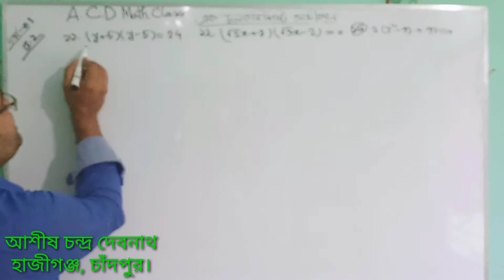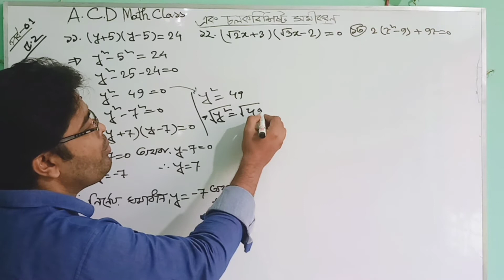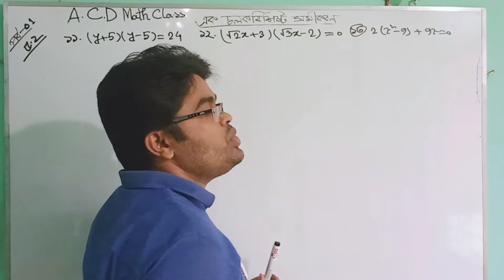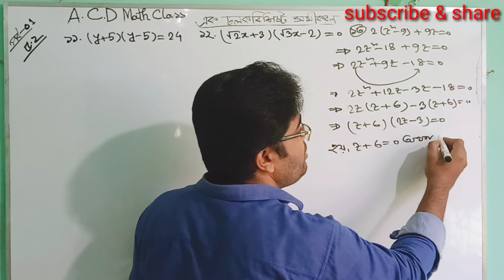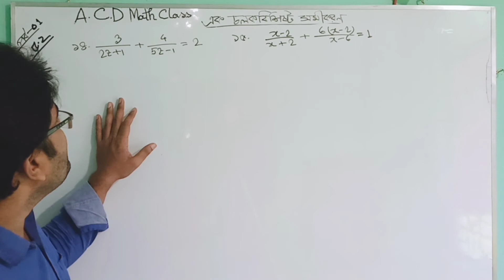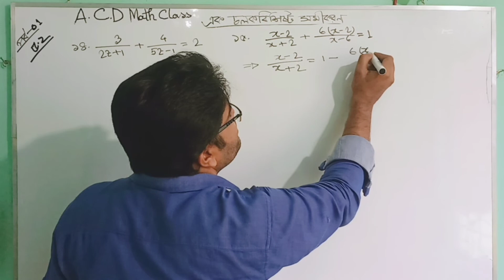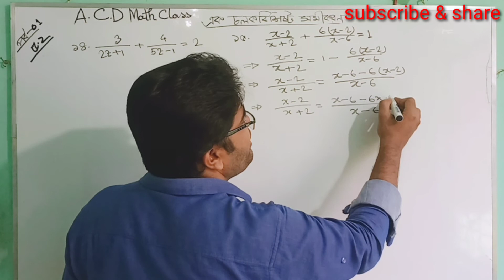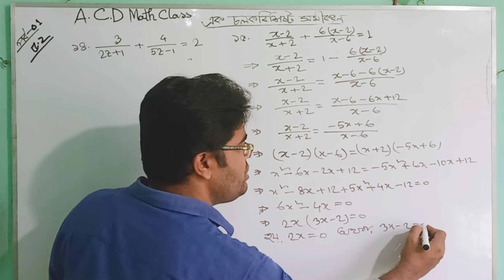01.এক চলকবিশিষ্ট সমীকরণ ৫.২ ||পাঠ্যবইয়ের ১১-১৫ নং প্রশ্নের সমাধান।। A.C.D Math Class